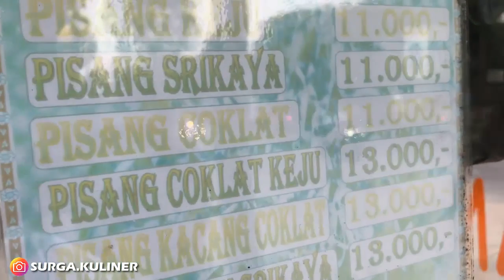UKURANNYA GEDE DIBALURI PUTIH KENTAL SETELAH DI OLAH RASANYA NIKMAT | INDONESIA STREET FOOD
Lokasi: Jl. Gusti Hamzah, Pontianak